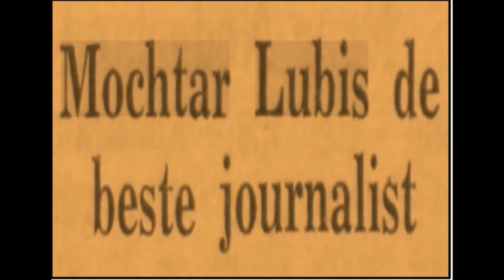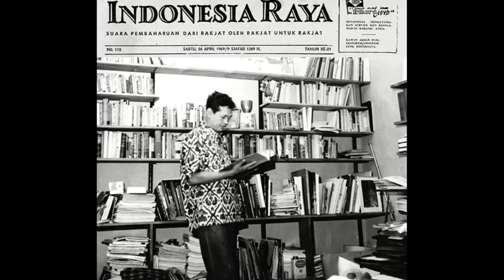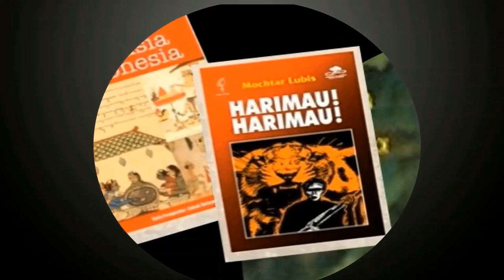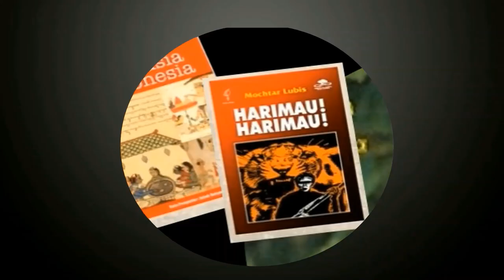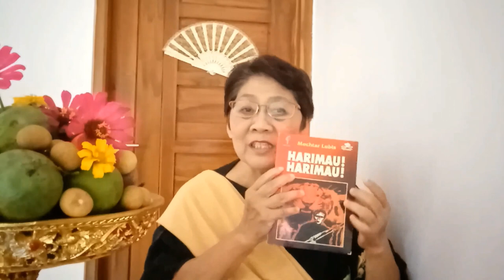Lebih Jauh Soal Mochtar Lubis